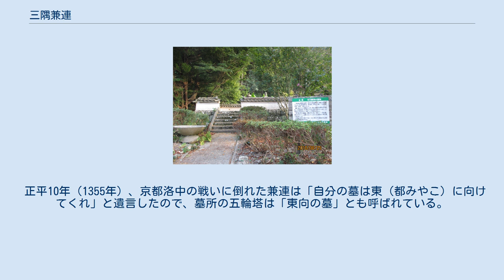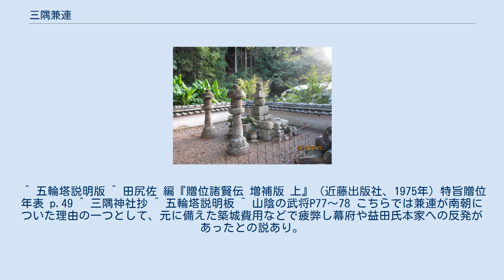三隅兼連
三隅 兼連（みすみ かねつら）は、日本の南北朝時代の武将。
終始宮方（南朝方）として戦い、その活動の一端は『太平記』に三角入道として記されている。
正平10年（1355年）3月12日京都桂川で戦死。
 石見国三隅（島根県浜田市三隅町三隅荘の地頭で高城山に主城を構えた三隅城第4代当主。 元弘3年（1334年）2月隠岐をのがれ船上山によりたまう後醍醐天皇のもとに馳せ参ずる 正平5年（1350年）8月足利尊氏の命を受けた高師泰率いる2万3千余騎の大軍を迎え撃ってここ高城山三隅城に籠れる兼連以下の将卒は百余日の激戦の末これを撃退する。
 正平9年（1354年）5月より軍を起し途中の敵城を落し入れる。
 正平10年（1355年）1月入京して勝利を南朝に奏する。
同年3月12日洛中桂川にて壮烈な戦死を遂げる。
 大正15年（1922年）9月正五位を賜わる。
 昭和12年（1937）4月社殿竣工し鎮座大祭を執行する。
 兼連が終始南朝方だった契機の一つに、奈良の真言宗般若寺本性明覚が石見地方に来て教化した事があげられる。
その明覚について仏門に入り、信性という法号をえている。
 正平10年（1355年）、京都洛中の戦いに倒れた兼連は「自分の墓は東（都みやこ）に向けてくれ」と遺言したので、墓所の五輪塔は「東向の墓」とも呼ばれている。
 地方史学者藤岡大拙の著書『山陰の武将』では、兼連に関する書物という項目で以下の出典が挙げられている。
 だが記述はほとんど同じで種本は『三隅一族勤皇事蹟』であり、大半は三隅の郷土史家木村晩翠の執筆で兼連を世に出した功績は大きいが、その著述に利用した資料や文献は明記されていないが、出典不明な部分を削り取ると三隅兼連の人物像は全くといってよいほど書けなくなってしまうとのことである。
 ^ 五輪塔説明版 ^ 田尻佐 編『贈位諸賢伝 増補版 上』（近藤出版社、1975年）特旨贈位年表 p.49 ^ 三隅神社抄 ^ 五輪塔説明板 ^ 山陰の武将P77～78 こちらでは兼連が南朝についた理由の一つとして、元に備えた築城費用などで疲弊し幕府や益田氏本家への反発があったとの説あり。